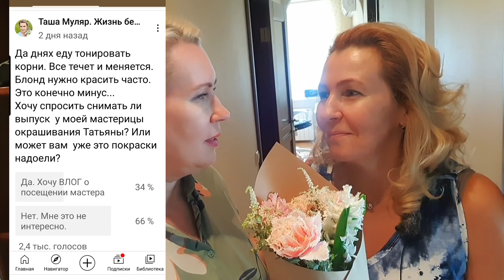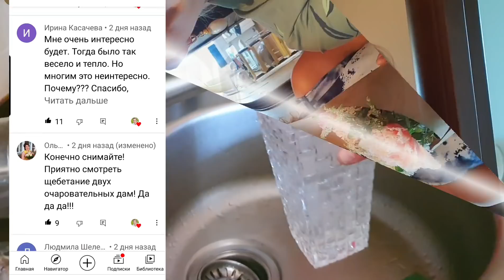ВЛОГ | НЕ МОЙ БЛОНД | НЕТ КАРЕ | МИНУС БЛУЗКА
Что-то пошло не так! Пора делать ногти и осветлять корни. Время пришло! Да...это существенный минус. Когда принимаешь решение быть кардинально не природного цвета, то вынужден четко соблюдать время покраски иначе видок будет еще тот... Поехала в Москву на маникюр и к своему мастеру. В итоге - приехала беленькая, уехала серенькая. , да еще и голенькая...Вот так бывает. Что-то пошло не так!

Мы семья москвичей. Десять месяцев назад переехали из Москвы на ПМЖ с СНТ. За это время мы сделали скважину и септик, заменили обшивку дома-сруба на блокхаус.